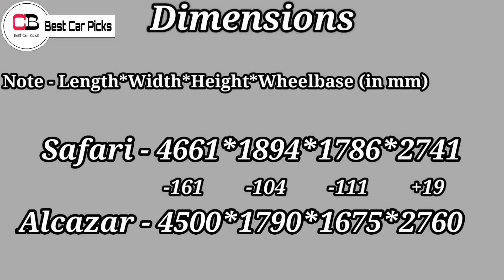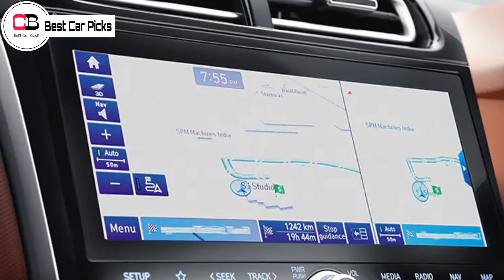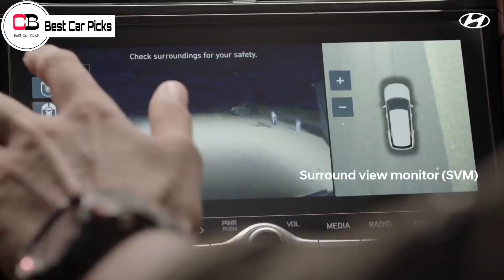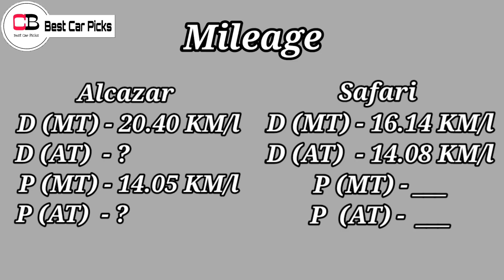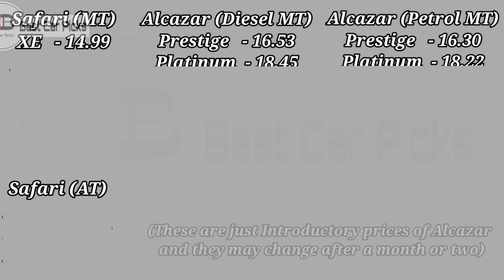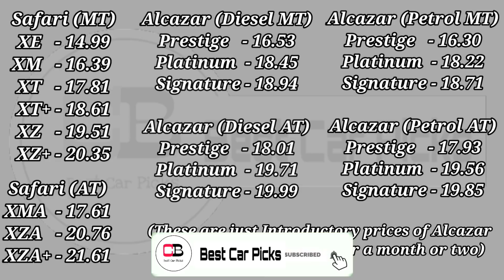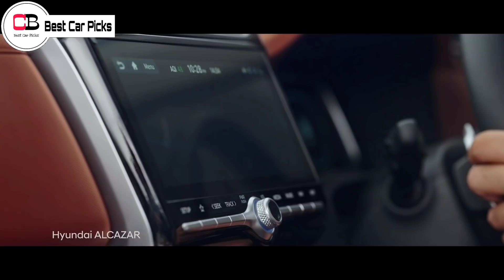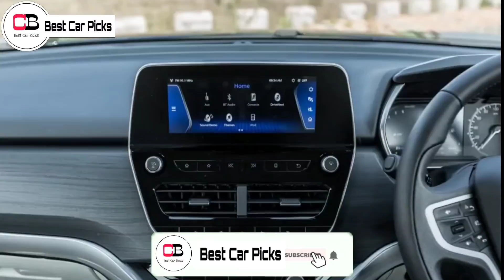Tata Safari VS Hyundai Alcazar Most Detailed Comparison | Hyundai Alcazar 2021 VS Tata Safari 2021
Hello guys in this video we are going to compare the all new Hyundai Alcazar with our legend the Tata Safari in detail , so make sure you watch it till the end.

Chapters

00:01 - Intro
00:38 - The Comparison Begins
01:02 - Dimensions
01:50 - Features
06:04 - Safety Features
07:24 - Engine Specifications
08:52 - Mileage
10:07 - Driving Dynamics & Handling
14:18 - Cabin Space
16:04 - Warranty
16:36 - Price
19:53 - Final Verdict
24:40 - Outro

Renault Kiger

Nissan Magnite

2nd base model or base turbo xl

2nd top model xv

Tata Safari vs Hyundai Alcazar
tata safari vs hyundai alcazar comparison
tata safari or hyundai alcazar which one is better